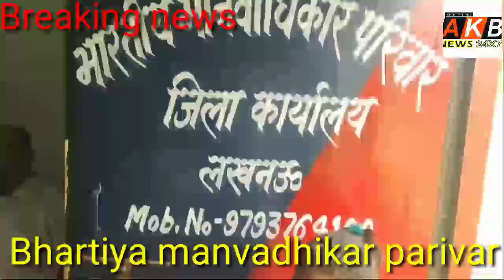Bhartiya manvadhikar parivar ki Vishesh baithak.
Awadh ki baat akb news ki report.